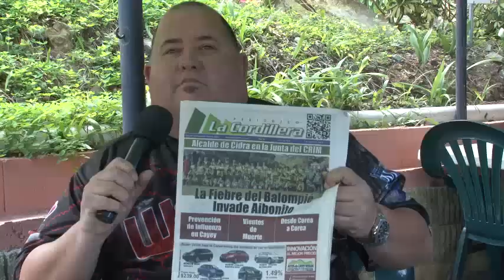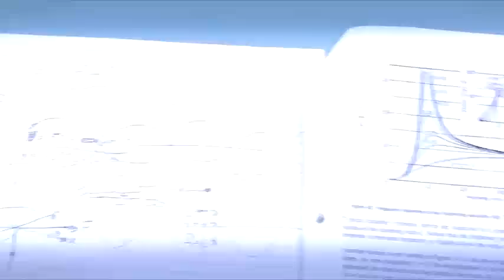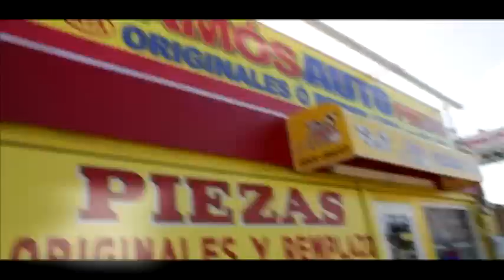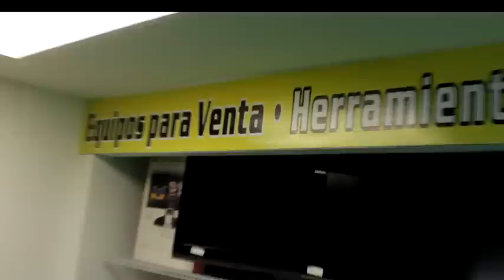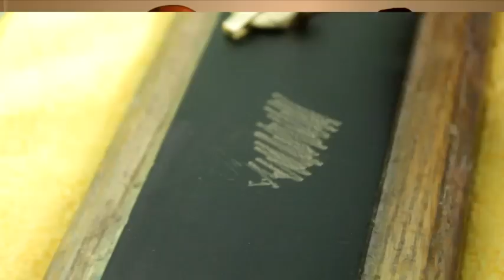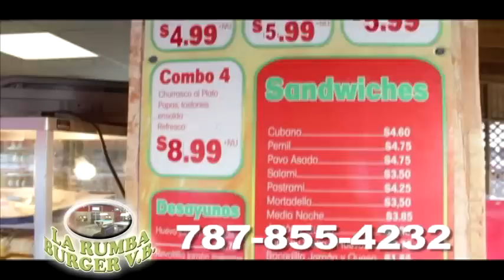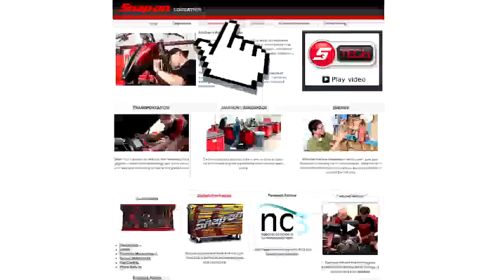Somos O No Somos #10 El Tigre en Corozal 2013 Punto2